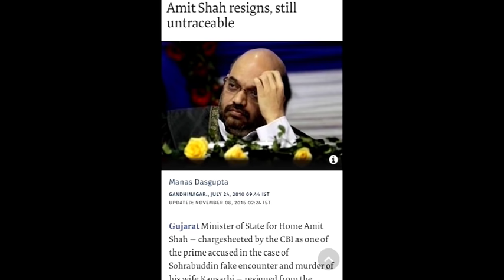Modi Nahin Toh Kaun...??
If Not Modi Then Who. ? Election 2019